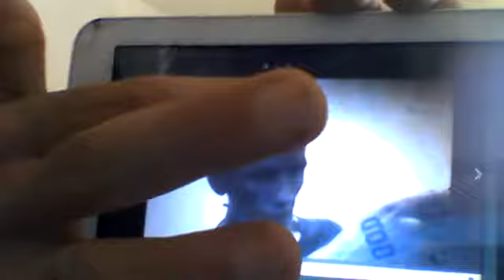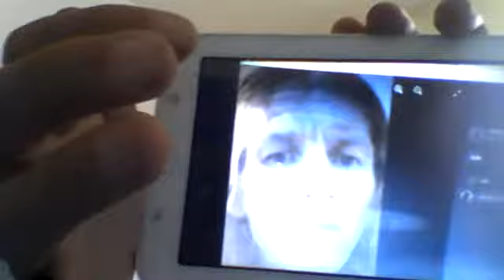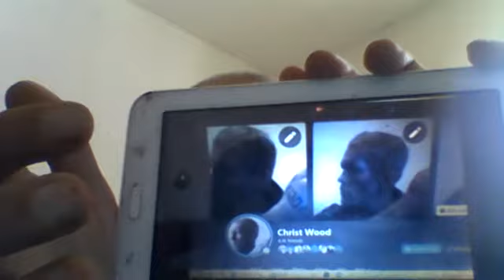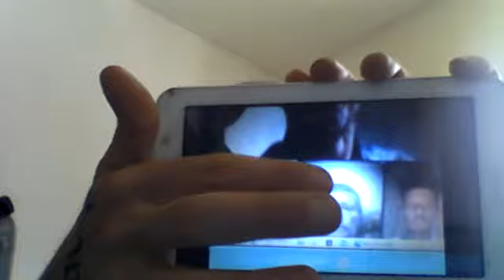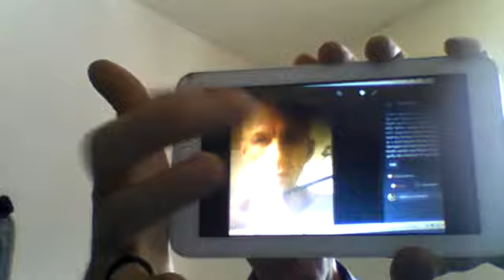IDENTITY THEFT MORE PROOF HOW O.P.P FRAME TRAFFIC MURDER IN NAPANEE FOR REVENGE RETALIATION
IAM CHRIS WOOD NAPANEE ONTARIO HUMAN TRAFFIC IDENTITY THEFT FRAMING ATTEMPTED MURDER VICTIM BY O.P.P COPS DRS THAT COVER THEIR CRIMES AND INMATE UNTOUCHABLE BOSS